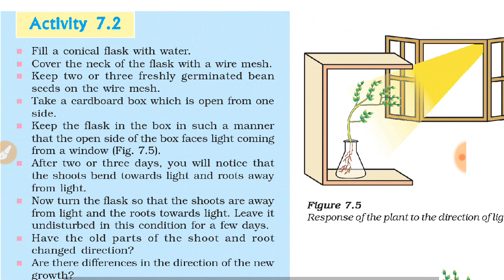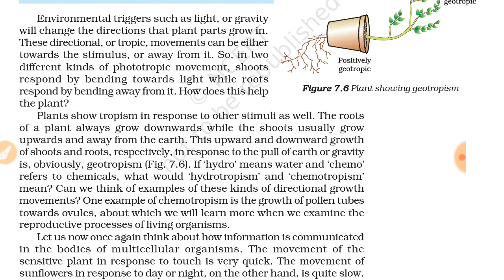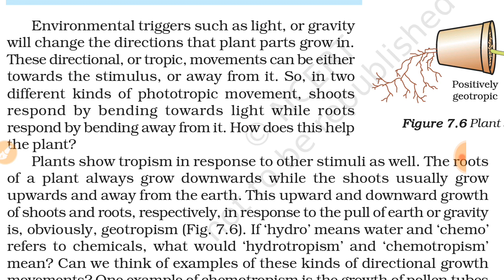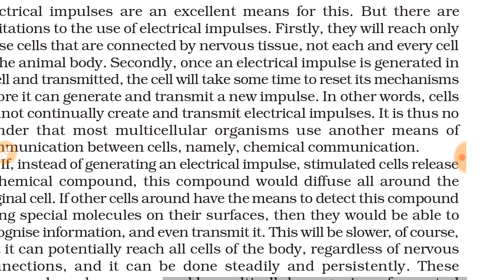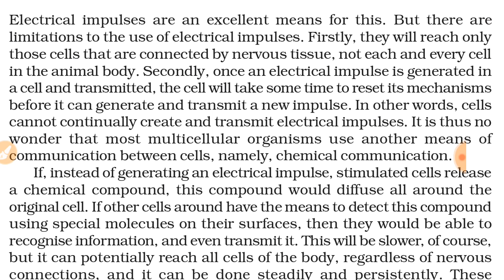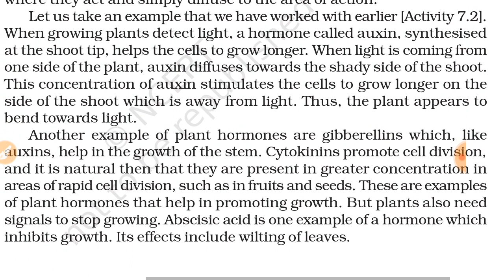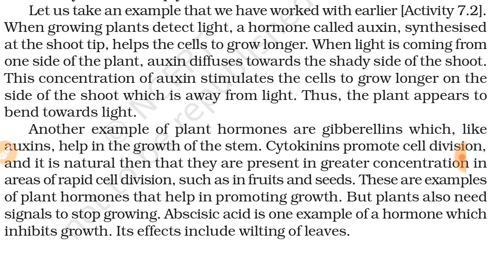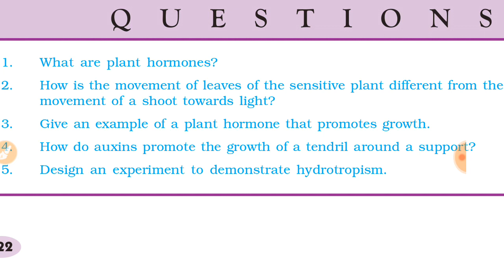Class 10th science NCERT solutions | chapter -2 control and coordination | plant hormone